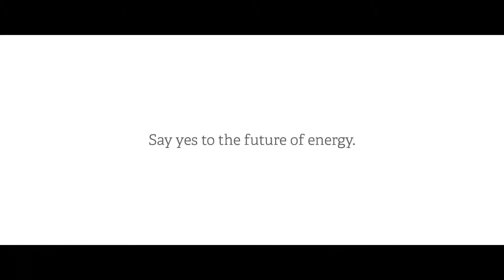Southern Company - The Island of No